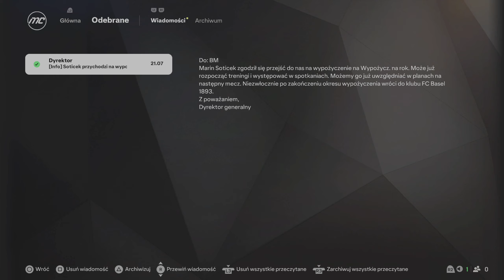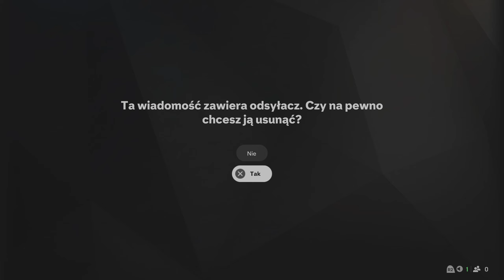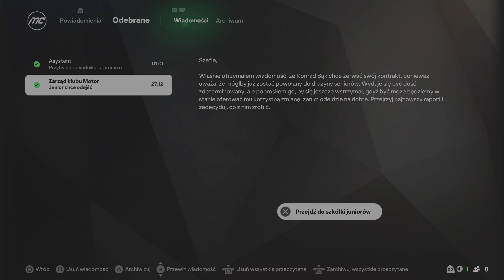Zaczynamy 2 sezon! | EA FC 25 | Kariera Menadżera Motor Lublin [#10]